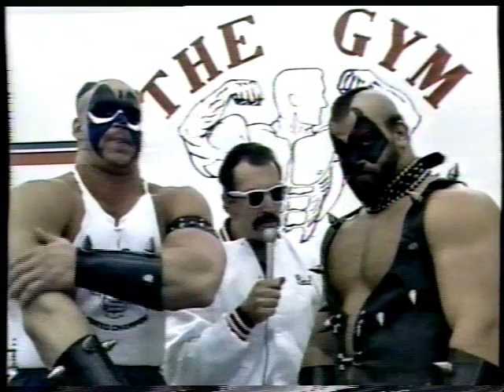Road Warriors promo Starcade 86'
Animal and Hawk before the Scaffold match with Midnight Express. Throw Pumpkins off of scaffold